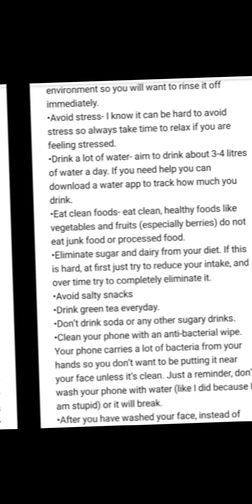WE R GOING OUT KSKSKSKSKSKKS ||Kish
Thanks guysss!!

song name:ANACONDA